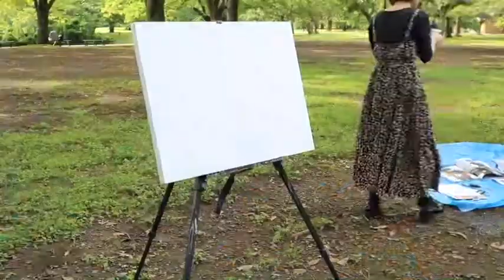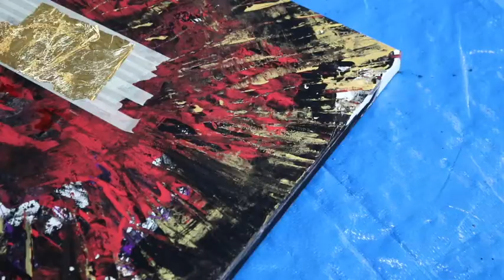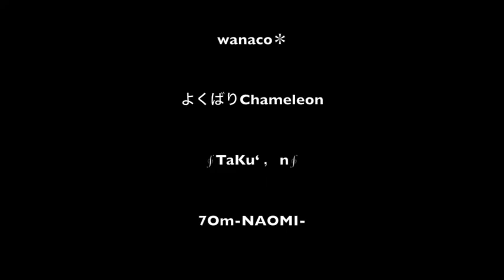【LIVE PAINT】日向ぼっこ in 代々木公園 2019 07.19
画家さんたちと代々木公園でライブペイントしました。
ワイワイガヤガヤお酒飲みながらお絵描きしています。
第２弾も開催予定です。

一緒に日向ぼっこしてくれた画家さんたちはこちら

TAKUYA TAKEUCHI